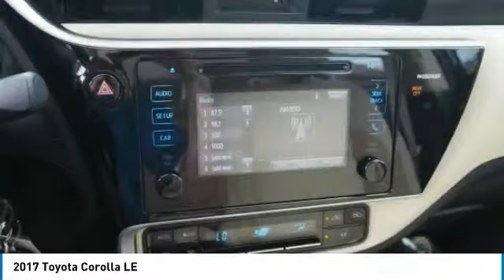2017 Toyota Corolla 1901192A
2017 TOYOTA COROLLA West Caldwell, NJ
Stock# 1901192A

Paul Miller Toyota
1155 Bloomfield Ave

***Dealer maintained***, ***Recent Oil Change***, ***Toyota Safety Sense-P***, ***Pre-Collision Sys***, ***Dynamic Radar Cruise Control***, ***Lane Departure Alert w/ Steering Assist***, ABS brakes, Active Cruise Control, Electronic Stability Control, Heated door mirrors, Illuminated entry, Low tire pressure warning, Remote keyless entry, Traction control.
Certified. Toyota Certified Used Vehicles Details:

* 160 Point Inspection
* Limited Comprehensive Warranty: 12 Month/12,000 Mile (whichever comes first) from certified purchase date. Roadside Assistance for 1 Year
* Transferable Warranty
* Roadside Assistance
* Vehicle History
* Powertrain Limited Warranty: 84 Month/100,000 Mile (whichever comes first) from TCUV purchase date

2017 Toyota Corolla LE
Odometer is 7359 miles below market average! 28/36 City/Highway MPG Awards:
* 2017 KBB.com 5-Year Cost to Own Awards * 2017 KBB.com 10 Best Sedans Under $25,000 * 2017 KBB.com Best Resale Value Awards * 2017 KBB.com 10 Most Awarded Brands
We pride ourselves in delivering a truly outstanding experience to our customers at all levels and across all departments. We work hard to ensure our customers are dealt with honestly, in a straightforward manner, professionally, and courteously - Paul Miller.